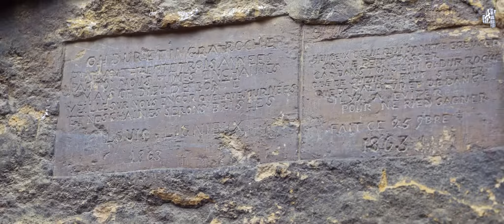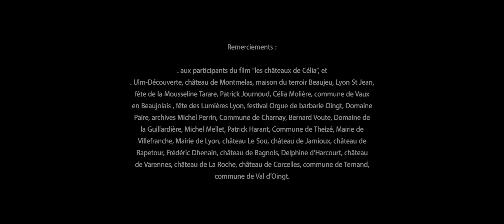ACIBEL : LE PATRIMOINE FORMAT CINEMASCOPE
ACIBEL (groupe sans but lucratif) a pour objet la réalisation de films pour la mise en valeur du patrimoine.
ACIBEL présente ainsi le film « les châteaux de Célia en Beaujolais » (durée 84mn).
Il s’agit de la traversée du Beaujolais de château en château, à travers les aventures de la petite Célia.
Cinémascope – Sous-titrage en Anglais.